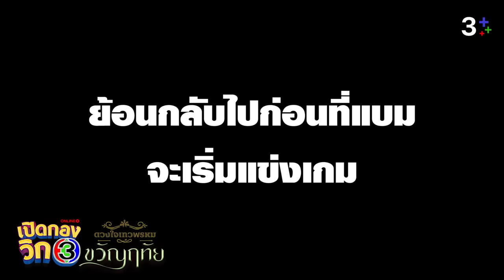“เปิดกองวิก 3 Special​ ขวัญฤทัย​” EP.2 | 3Plus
จัดเต็มความฮา​ อัดแน่นความสนุก​ กับ​ ​2​ ภารกิจ​ “ส่งกับข้าวให้ถึงวัง” และ​ “จุจุ เดี๋ยวทวดอ่อนตื่น” ใครจะครองตำแหน่งตัวตึง ใครจะเป็นผู้ท้าชิงตัวท็อป  แล้วใครที่เป็นตัวป่วนสุดเกรียนที่งัดทุกกลเม็ดมาเอาชนะ

พบกับ​ “ไมกี้-ญดา-จูเนียร์-แบม” ในรายการ “เปิดกองวิก 3 special ขวัญฤทัย“  วันที่ 9-11 เมษายน 2567 เวลา 11.30 น.